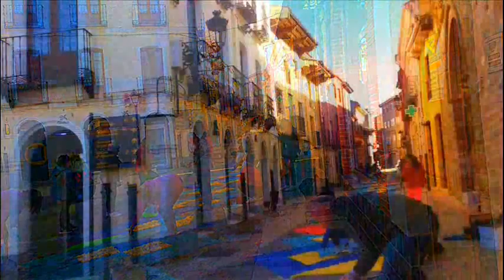JCSAN24RA-039-city-CRN-227-CARRION DE LOS CONDES-(AFC)-Y su día grande del CORPUS CHRISTI 2024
JCSAN24RA   -  CARRION DE LOS CONDES

CORPUS CHRISTI 2 JUNIO 2024

Después de unos días de  vientos, los carrioneses se han puesto manos a la obra, y han empezado el día construyendo SUS ALFOMBRAS FLORALES, a lo largo de sus calles principales ya ayer lo marcaron y acertaron.

Este  montaje  es mi pequeño homenaje a su ARTE EFIMERO del que llevan muchos años, yo empecé con sus fotografías que recuerde allá por el  2008 , asi que ya llevo unos años enseñando SU ARTE.

¡¡ GRACIAS CARRIONESES Y COLABORADORES POR VUESTRO EMPÈÑO EN LLEVAR EL NOMBRE DE CARRION DE LOS CONDES BIEN ALTO !!

jcsanamez